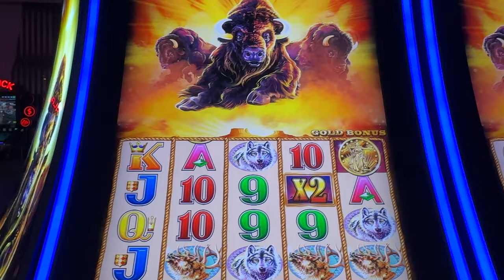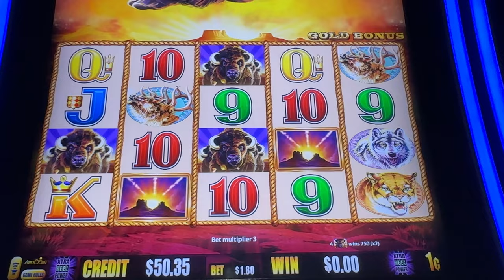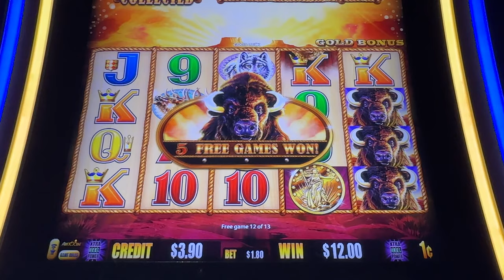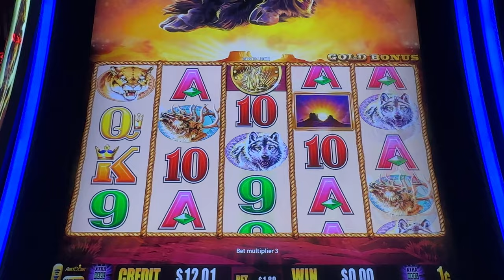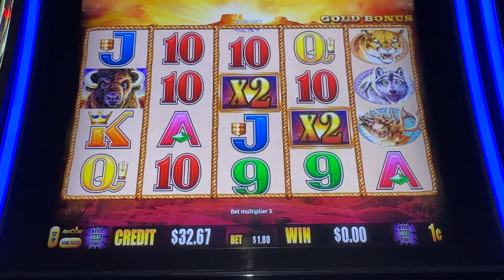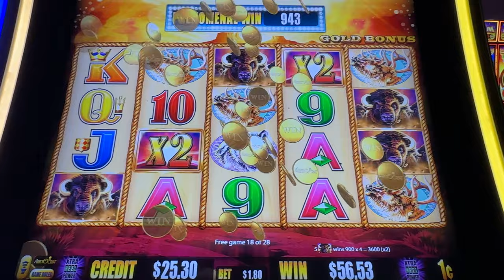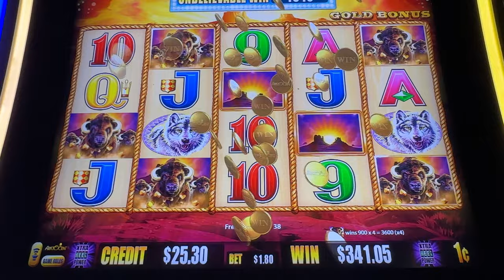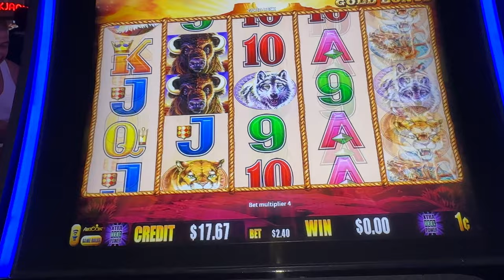MASSIVE WIN on 50+ Free Games!